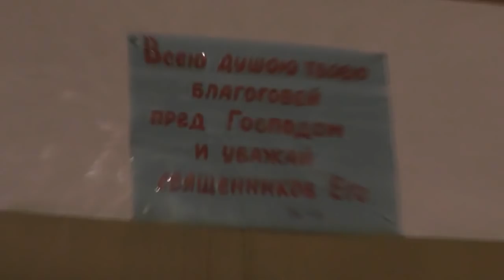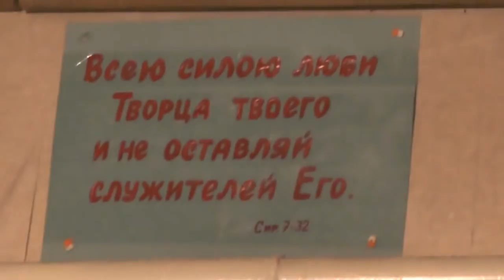Причащение святых и Животворящих Христовых Таин. 04. 12. 2016